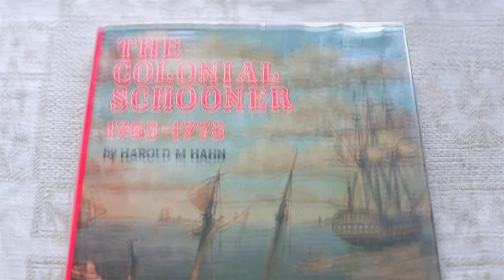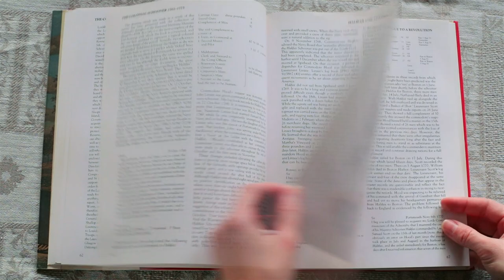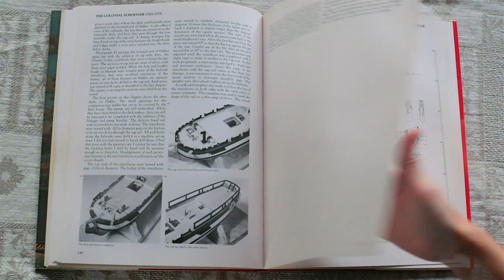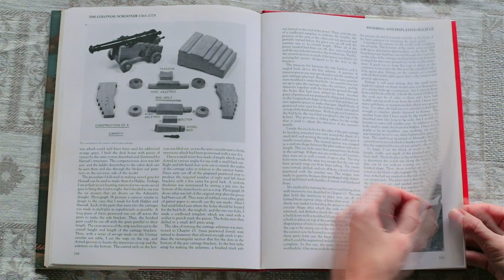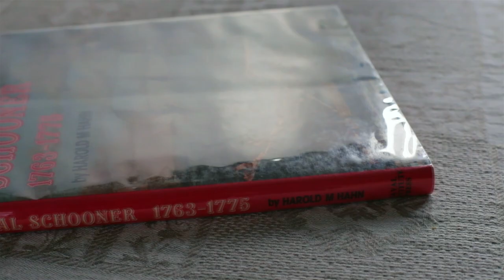026 - The Colonial Schooner (1763-1775) by Harold M Hahn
⚓️ To buy on Amazon
OVERVIEW - The COLONIAL SCHOONER (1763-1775) by HAROLD M HAHN...

- LENOX (70-gun third rate of Charles II's navy) by Richard Endsor
- The Sloops of the Hudson River (A historical and design survey) by Paul E. Fontenoy
- The Heavy Frigate (Volume I) - Eighteen-Pounder Frigates (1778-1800) by Robert Gardiner
- HMS VICTORY by Alan McGowan
- your choice